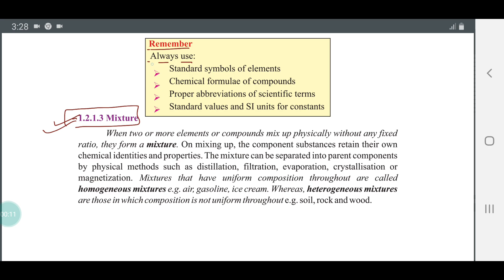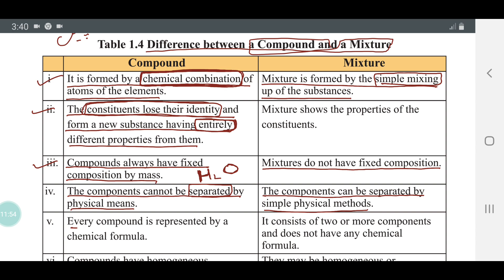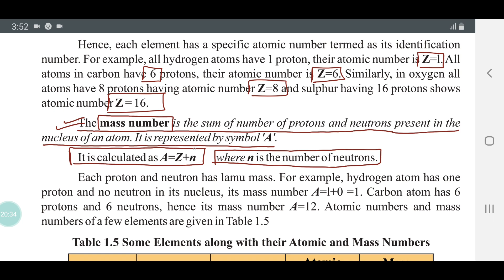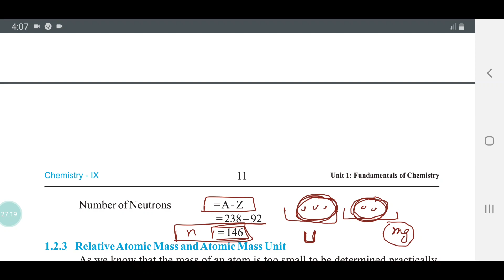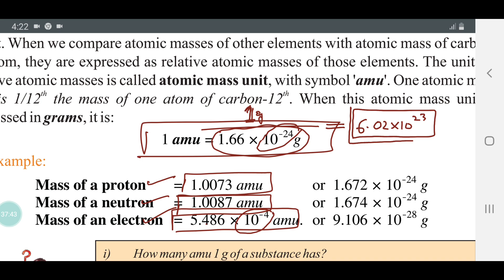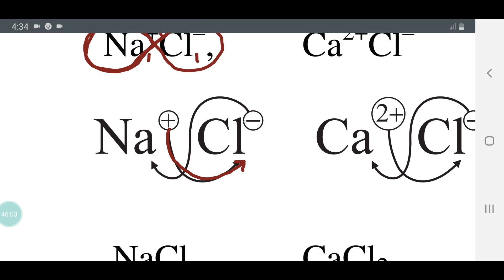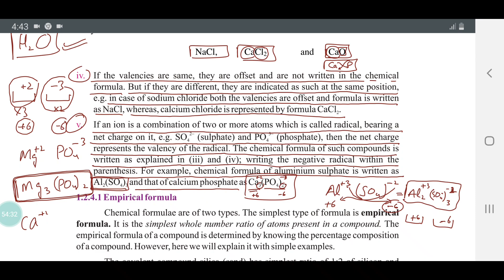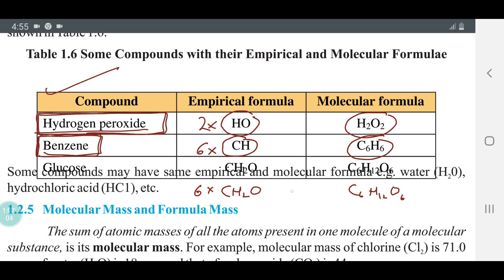9th Chemistry ch:01 part (03)